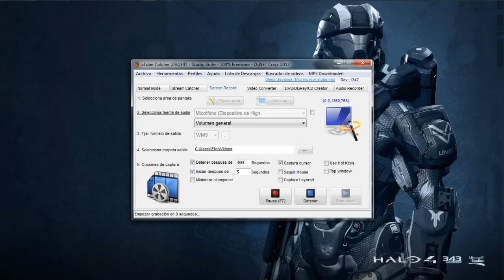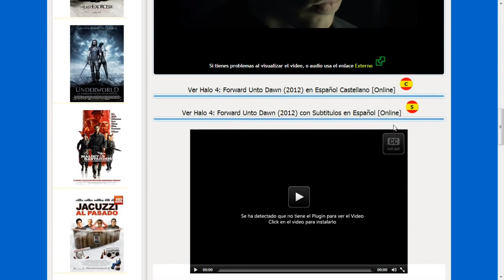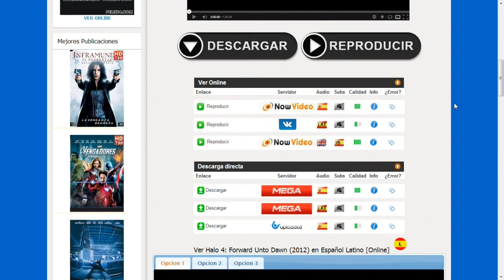DONDE VER HALO 4: FORWARD UNTO DAWN EN ESPAÑOL LATINO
Sin descripción disponible - Ha se crean - Ábranlo

Hola guap@s de YouTube, les dejo el link para que vallan a ver Halo 4 Forward Unto Dawn en español latino.